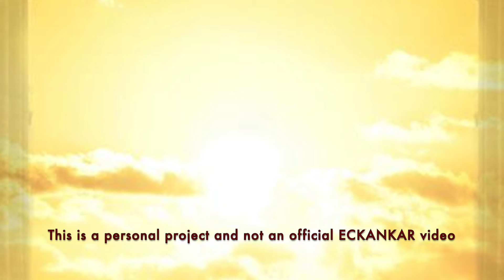The Master's Words July 29, 2022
Welcome to The Master's Words for July 29, 2022
ECKANKAR.ORG
"A marriage of the heart lets each of the couple remain an individual, but the two are as one." The Spiritual Life, p.52 by Sri Harold Klemp